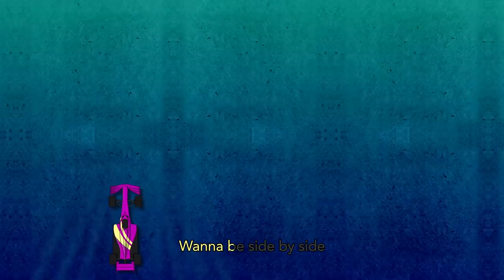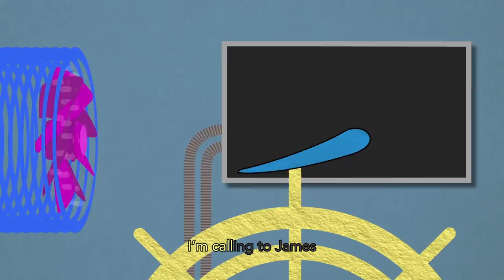"Dirty Air" - Lyrics video | Sing along with your aerodynamicist!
The end credits song to This Year in F1 2020. Sing along! Download the single! Dance with your friends and family! Lament the effects of complex fluid dynamics while boogieing in your living room!

Written by Chain Bear and Simeon Smith
Lyrics by Stuart Taylor
Performed by Rebecca Coburn-Lay and Chain Bear